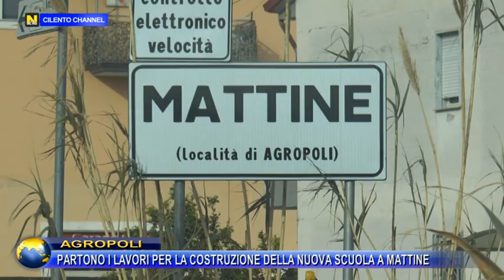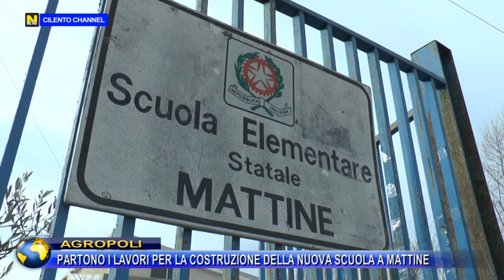AGROPOLI, PARTONO I LAVORI PER LA COSTRUZIONE DELLA NUOVA SCUOLA A MATTINE.